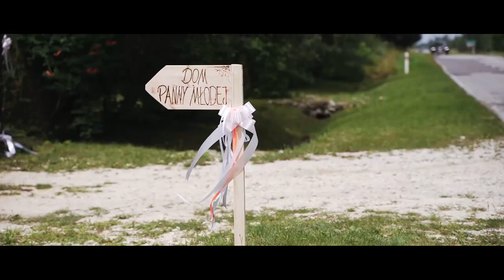Paulina ♥ Emil | Teledysk ślubny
"Warto dla jednej miłości żyć...
Warto całego siebie dać...
Warto w nieznane nawet iść,
Gdy drogę mgła zasnuwa,
Idąc przez radość i przez krzyż,
Wiedzieć, że Ta osoba czuwa."
Od tego dnia Paulina i Emil podążyli  wspólną drogą a my mogliśmy złapać w kadrach ten Ich Cudowny Dzień.

Miłego odbioru ;)